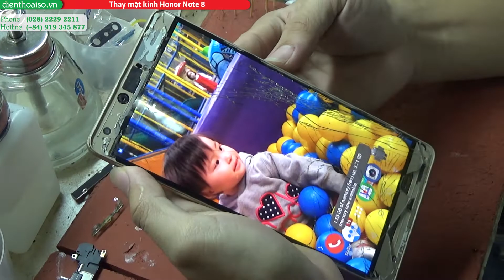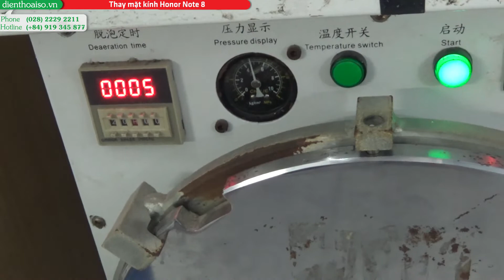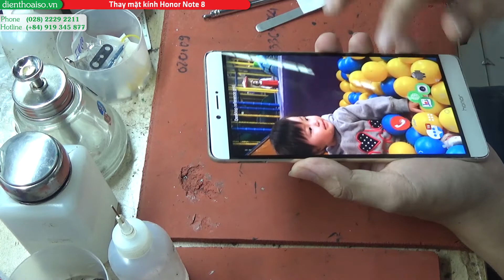Quá trình thay mặt kính Honor Note 8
Quá trình thực hiện hoàn toàn không làm trầy máy. Không ảnh hưởng đến chất lượng máy sau này. Kính sau khi thay , ép có độ hoàn thiện cao ,  đạt 9/10 so với kính zin

Trong quá trình sử dụng thì không may chiếc điện thoại của các bạn bị rơi rớt làm hỏng mặt kính Honor Note 8 , các bạn đừng lo lắng, Điện Thoại Số tự hào là trung Tâm chuyên thay màn hình , thay mặt kính Honor Note 8 với công nghệ trang thiết bị mới và hiện đại, nhân viên trẻ và được đào tạo chuyên nghiệp.

Các lỗi liên quan đến cảm ứng Honor Note 8
Đơ cảm ứng : liệt cảm ứng toàn phần , không thao tác trên màn hình được
Liệt 1 phần cảm ứng : liệt 1 bên màn hình , hay không cảm ứng được 1 đoạn
Loạn cảm ứng : màn hình tự động cảm ứng liên tục
Lỗi mặt kính : thao tác cảm ứng không đều lúc được lúc không

Uy tín

160 Nguyễn Văn Cừ, Nguyễn Cư Trinh, Q.1, TP.HCM